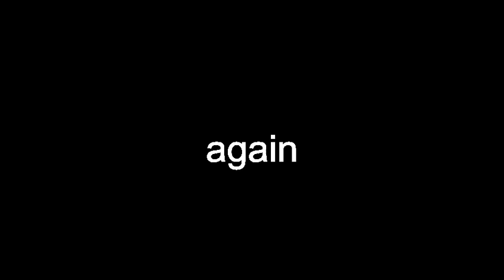again pronunciation english - again definition english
1. Once more; anew: Try again. 2. To a previous place, position, or state: left home but went back again. 3. Furthermore; moreover: Again, we need to collect more data. 4. On the other hand: She might go, and again she might not. 5. In return; in response: paid him again. 1. another or second time; once more; anew: he had to start again. 2. once more in a previously experienced or encountered place, state, or condition: he is ill again; he came back again. 3. in addition to the original amount, quantity, etc (esp in the phrases as much again; half as much again) 4. (sentence modifier) on the other hand: he might come and then again he might not. 5. besides; also: she is beautiful and, again, intelligent. 6. archaic in reply; back: he answered again to the questioning voice. 7. again and again continuously; repeatedly 8. (used with a negative) Caribbean any more; any longer: I don't eat pumpkin again. moreover; furthermore: again, it could be said that he is not dead. 1. once more